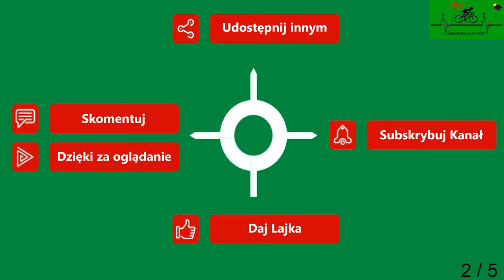Bieczynko Mrzeżyno Cz. 2 droga powiatowa wiosna